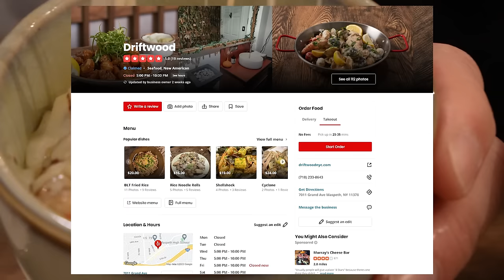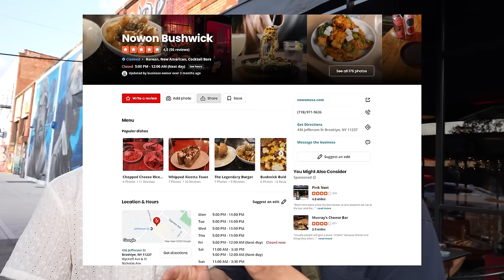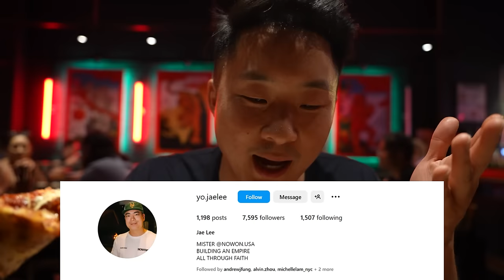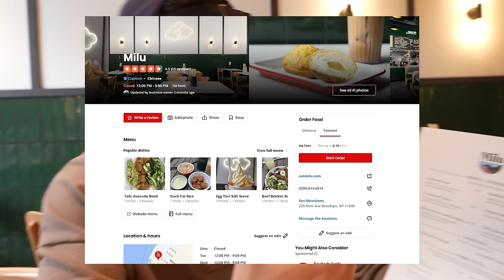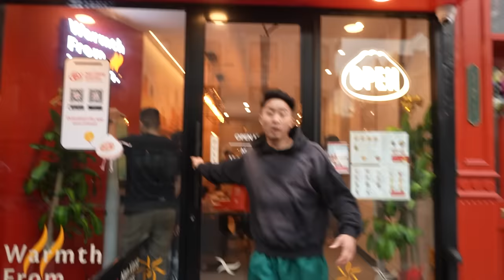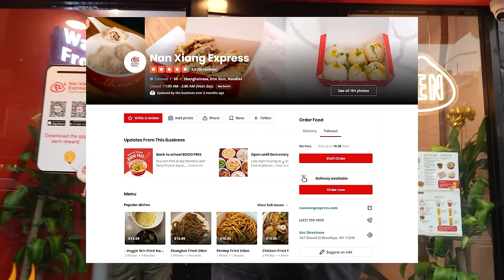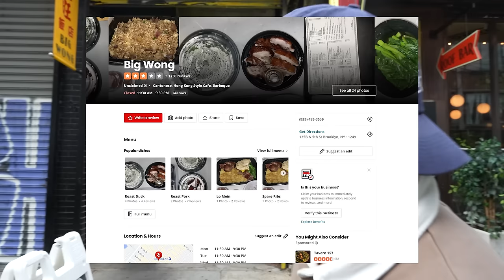New CHINESE & KOREAN Food You've Never SEEN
Nan Xiang Express

Follow us for more personal content!